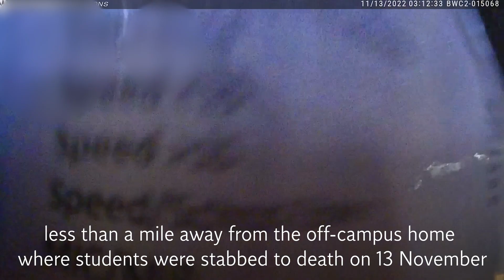Bodycam footage from night of Idaho murders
Rumours continue to swirl around body-camera footage recorded on the night four University of Idaho students were brutally murdered - despite police confirming days ago that the video was unrelated to the killings.

Last week, Moscow Police shut down speculation around the footage that showed an officer speaking to individuals less than a mile away from the off-campus home where Kaylee Goncalves, Madison Mogen, Ethan Chapin and Xana Kernodle were stabbed to death on 13 November.